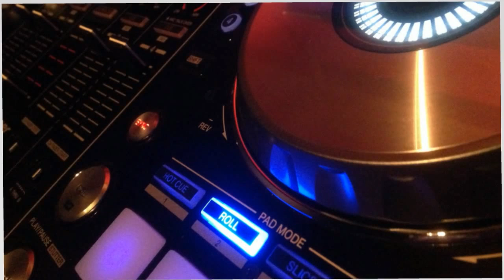DJ IDAN ZADA - מוזיקה לאירועים והפקות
Like My Page & Stay-- Created using PowToon -- Free sign up -- Create animated videos and animated presentations for free.  PowToon is a free tool that allows you to develop cool animated clips and animated presentations for your website, office meeting, sales pitch, nonprofit fundraiser, product launch, video resume, or anything else you could use an animated explainer video. PowToon's animation templates help you create animated presentations and animated explainer videos from scratch.  Anyone can produce awesome animations quickly with PowToon, without the cost or hassle other professional animation services require.